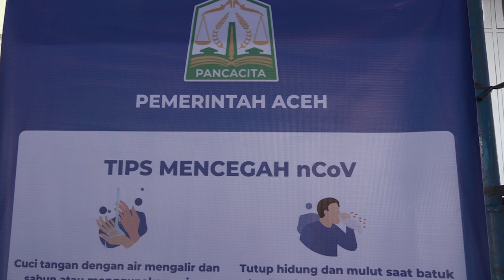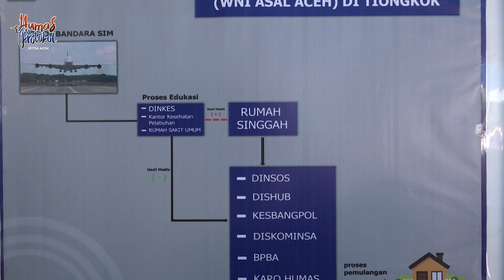DPRA Apresiasi Pemerintah Aceh Tangani Mahasiswa di Wuhan